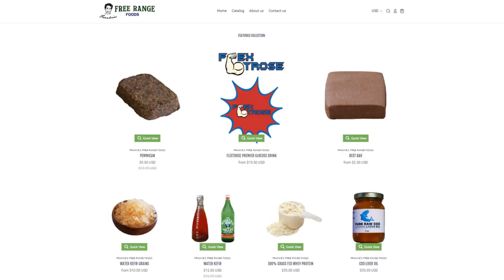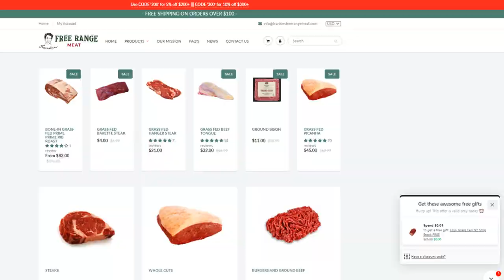What I eat in a Day as a CHUBBY ITALIAN BOY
00:00 - Hello
00:30 - The spoils
01:49 - New pasta sauce
02:40 - Artichokes
03:01 - Beef jerky
03:56 - Special price for you my friend
05:23 - Sitting down to eat
06:22 - WHY
07:34 - Thanks for joining